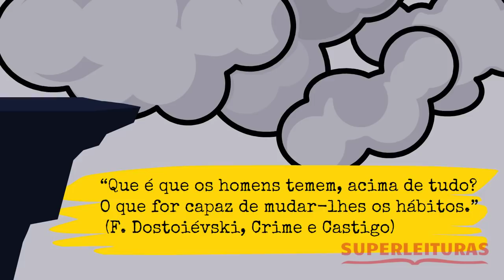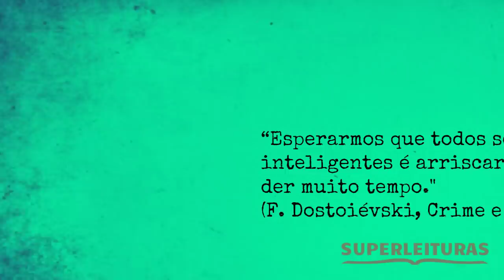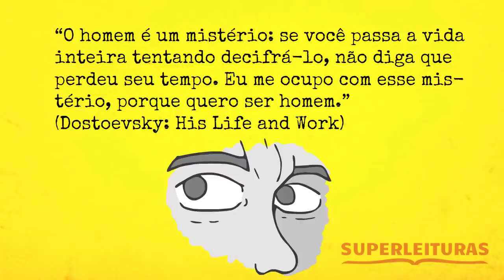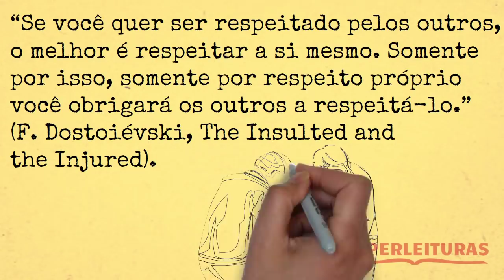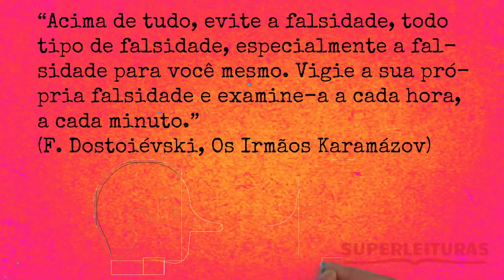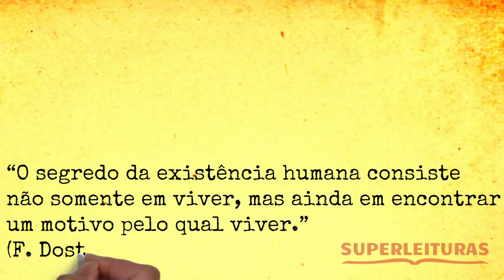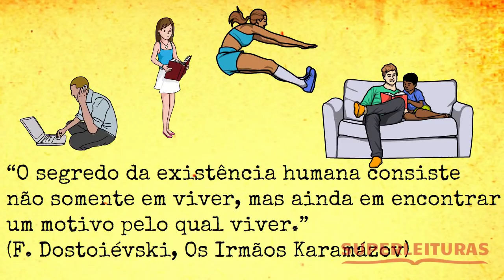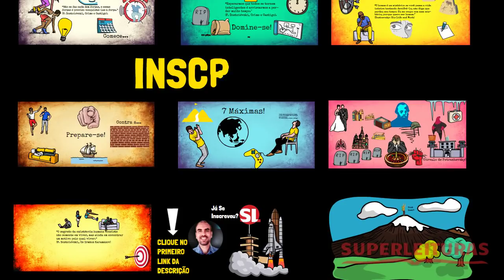7 Lições de Dostoiévski Para o Autodomínio (Use Todos Os Dias) | Autocontrole e Filosofia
Como ter autocontrole? Como manter a disciplina? Essas são perguntas que todos nós devemos nos fazer. No vídeo vamos tratar de 7 lições únicas, de Fyodor Dostoiévski,  para se chegar o autodomínio.